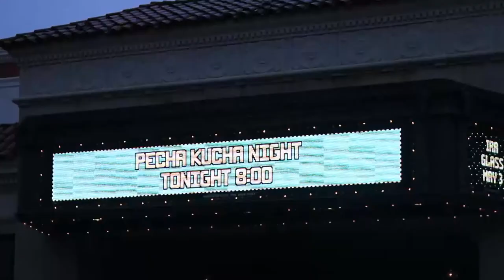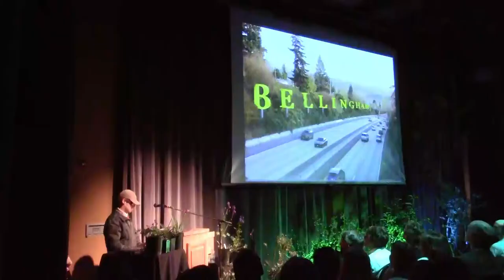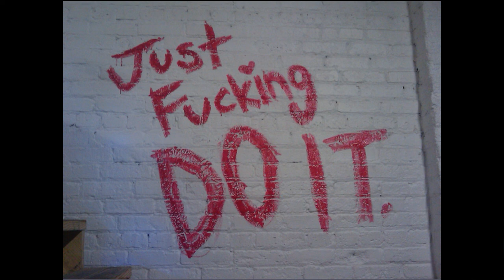Pecha Kucha Bellingham Presents: Rose Lathrop & Alex McLean